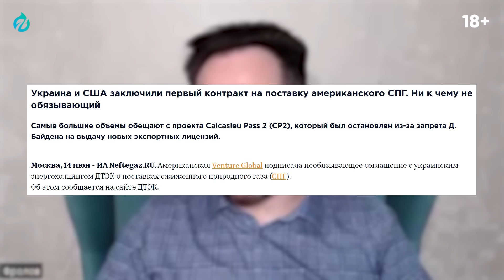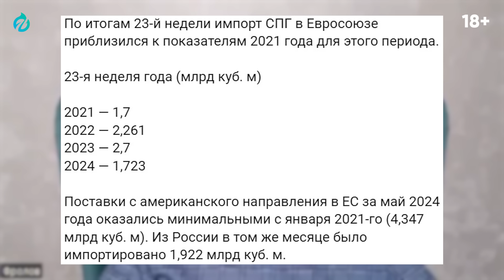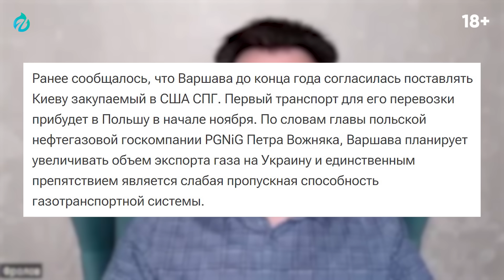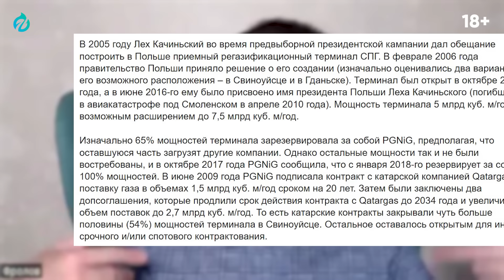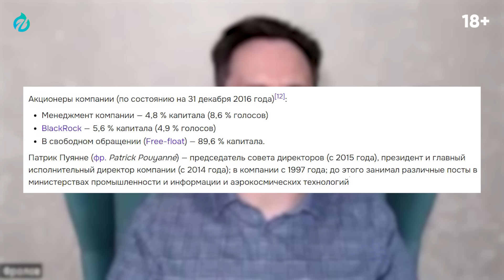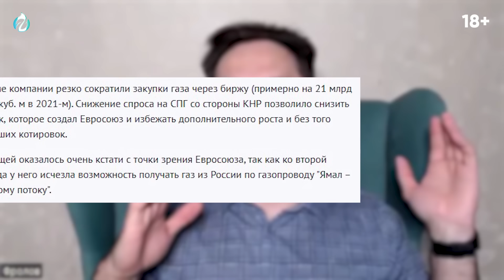Газовое фиаско ЕС: Украина обратилась к США за "Газовым Ленд-лизом"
Украина договорилась о закупке СПГ у США. ДТЭК будет импортировать на Украину сжиженный газ из США до конца 2026 года. В это же время, поставки газа из США в Европу рухнули до показателей 2021 года. Зачем американской компании сомнительный покупатель, как Украина получит этот газ, причем непонятно по какой цене и почему сокращаются поставки газа в Европу, расскажем в новом видео Геоэнергетика инфо

0:00 Снижение поставок СПГ из США в Европу
1:20 Украина договорилась о закупке СПГ у США
3:40 Поставки СПГ через Польшу
5:50 Структура капитала Total
6:40 Сокращение поставок СПГ в Китай
8:20 Поставки газа в Европу
13:34 Прогноз поставок СПГ в Европу